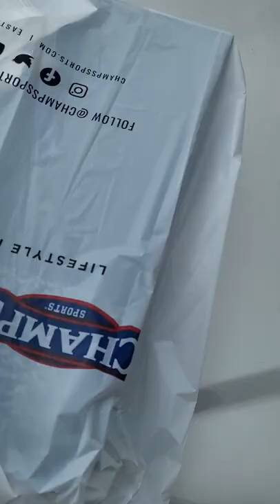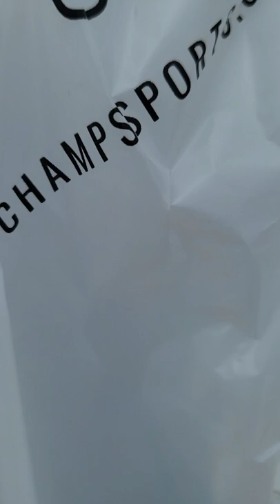jordan 3 dark iris,,cop ,,,💯💯 🔥